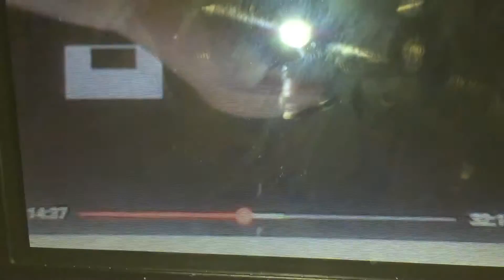My reaction to bad thing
Bubbles angry bird carnotuar ominous Rex giga ditto spikesuar mewtwo simba rayman & red